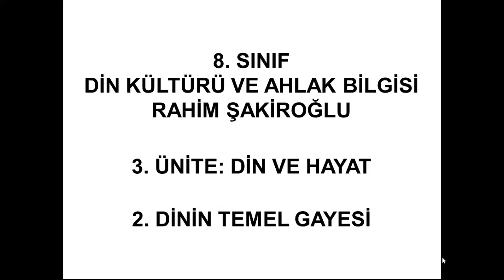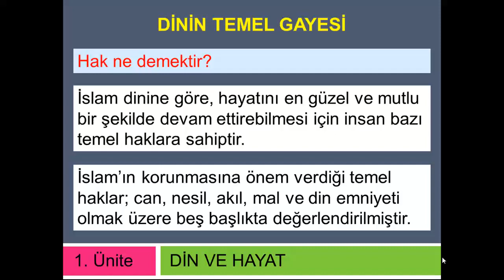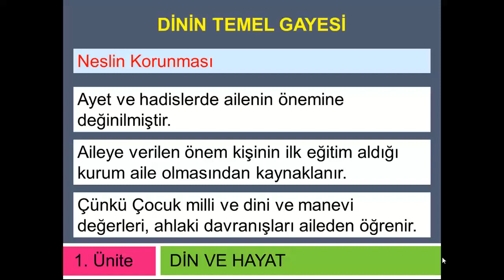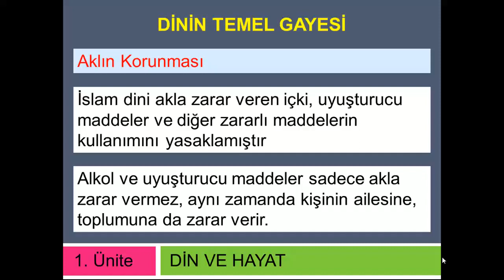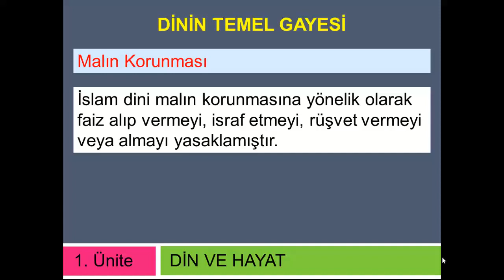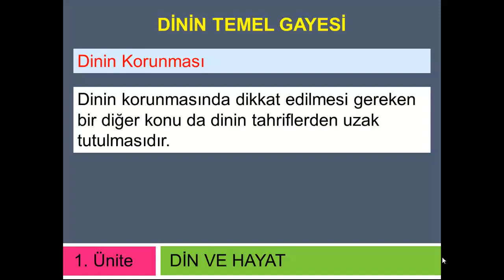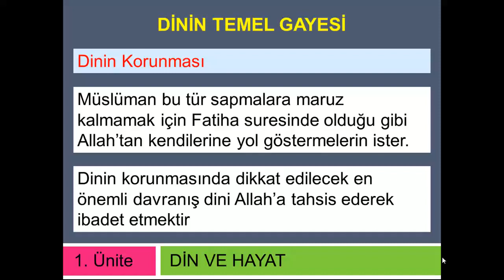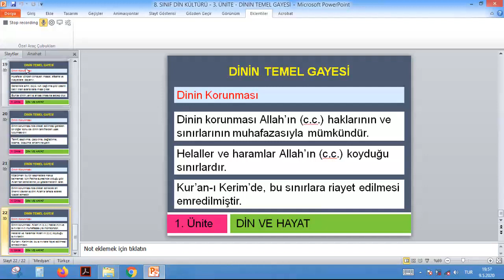8. SINIF DİN KÜLTÜRÜ - 3. ÜNİTE - DİNİN TEMEL GAYESİ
8. SINIF DİN KÜLTÜRÜ - 3. ÜNİTE - DİNİN TEMEL GAYESİ